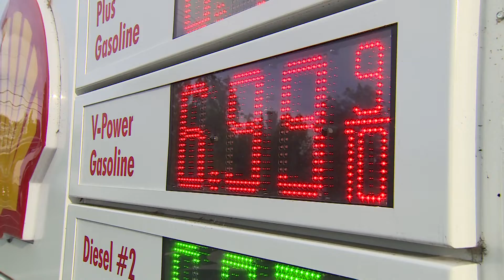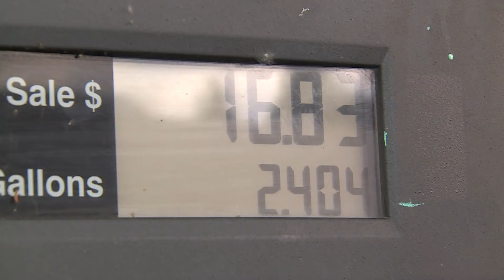Story: 69 Cent Gas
With soaring gas prices near $7 a gallon, one gas station in Rancho Cordova drops their prices to 69 a gallon